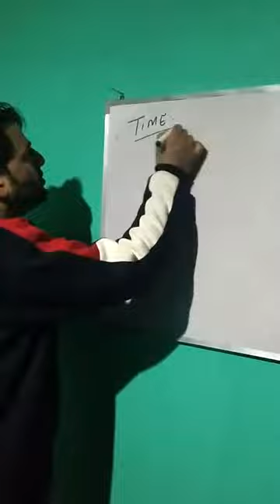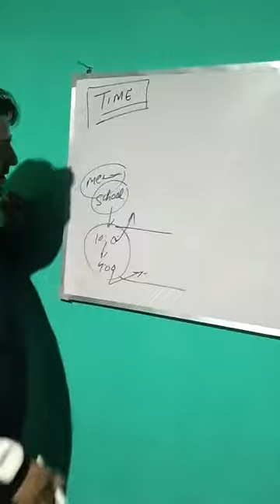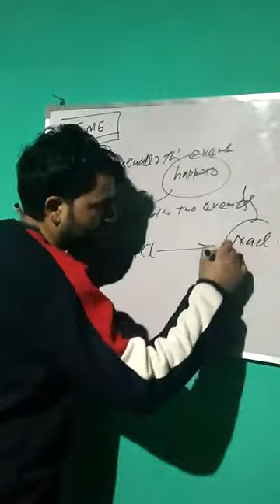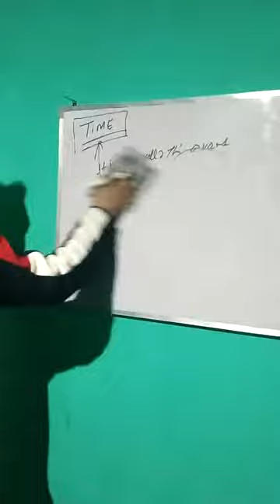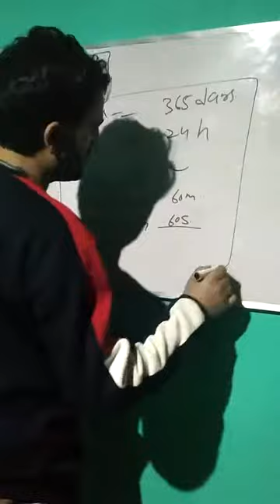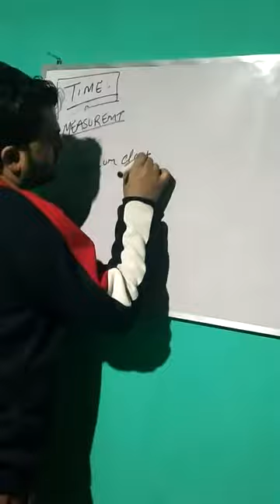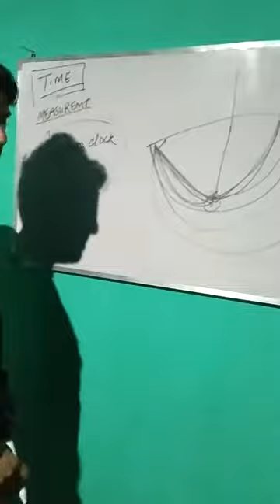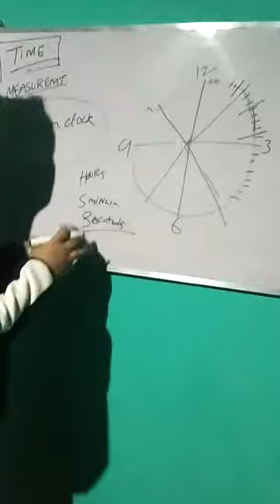15 February 2021